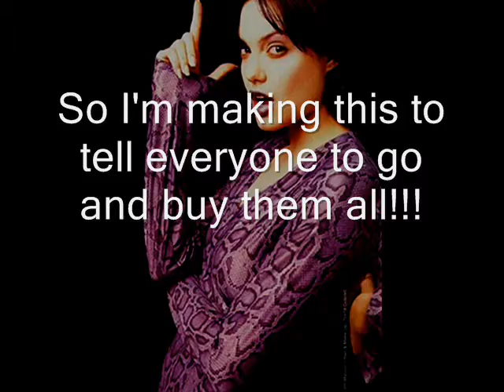27-Fan based Video Contest for Mandy & Michelle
Fan Made Videos sent in as part of the Express Yourself Fans of Mandy M. Roth & Michelle M. Pillow Contest. Or visit Michelle Mandy